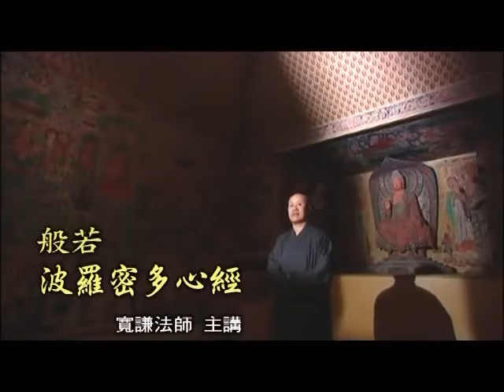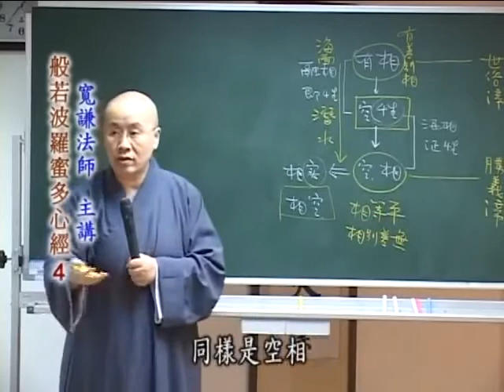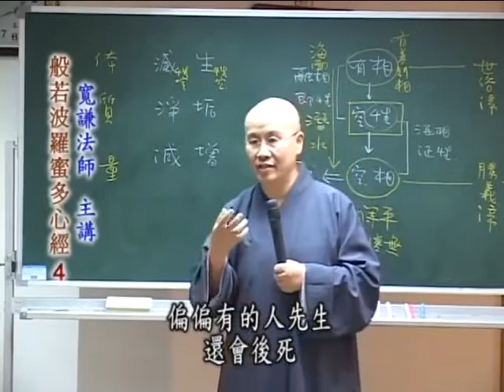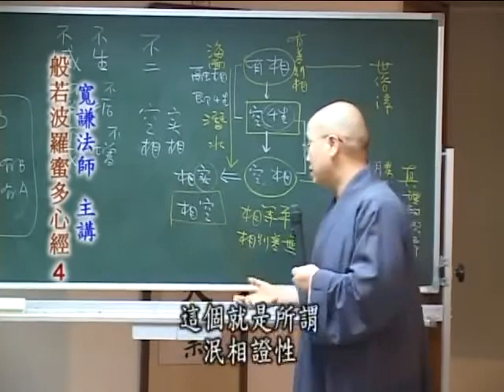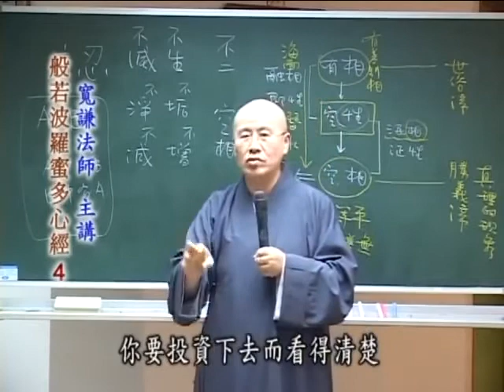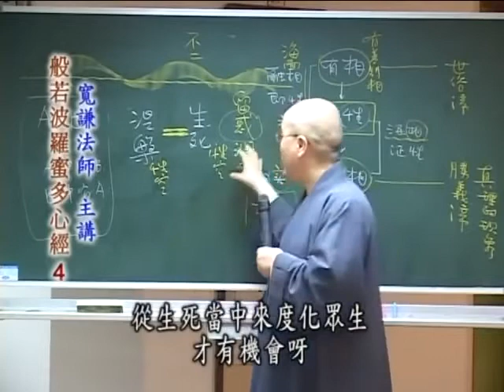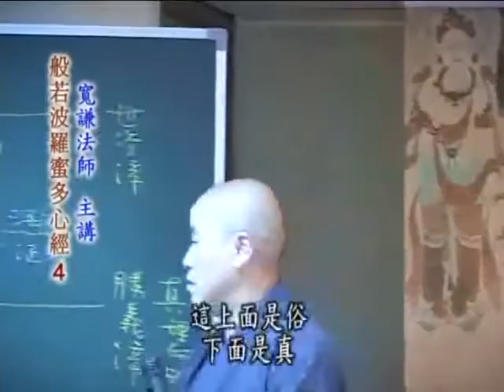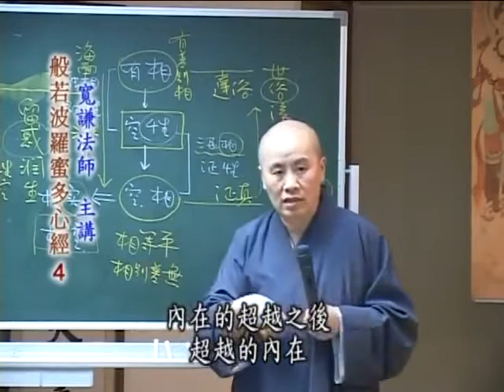般若波羅蜜多心經 第四集 寬謙法師